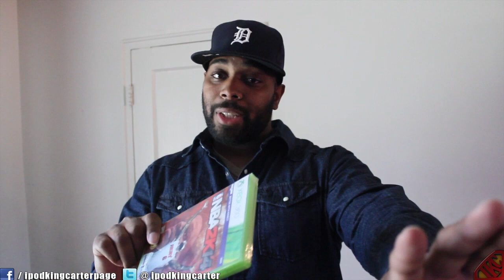NBA 2K14 Game Giveaway! | iPodKingCarter